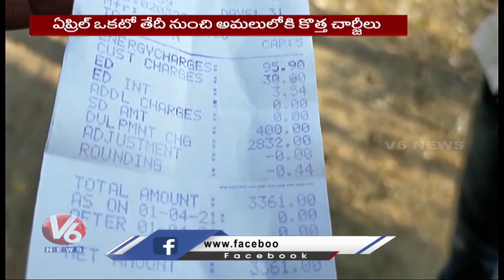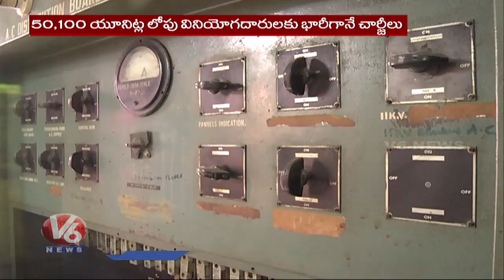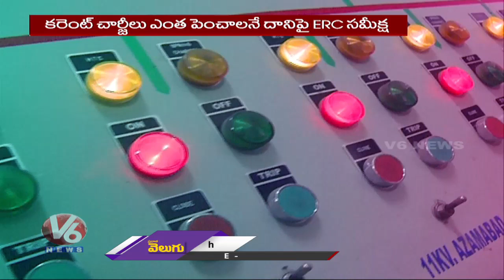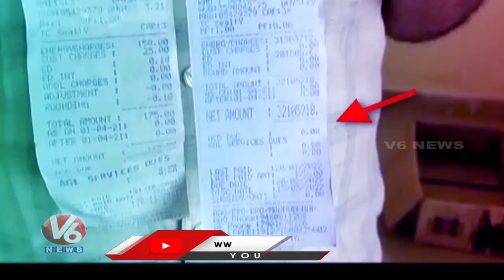ERC To Hold Meet On Increase Of Current Charges | Telangana | V6 News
ERC # Increase# Current Charges# Telangana